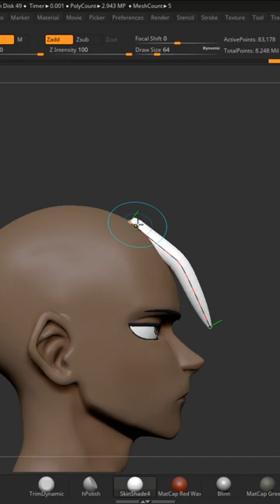LET'S MAKE SHOTO TODOROKI FROM MY HERO ACADEMIA IN 3D